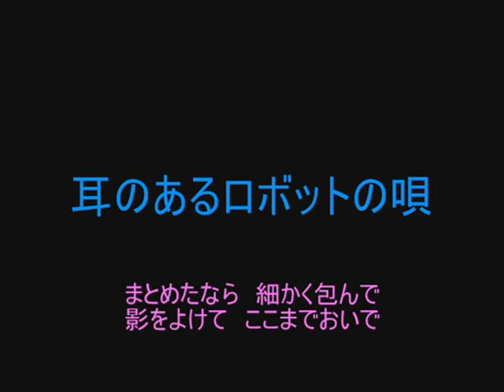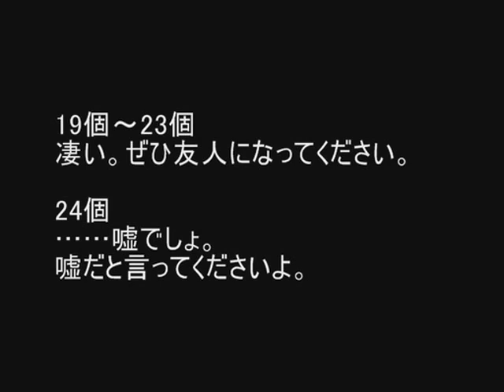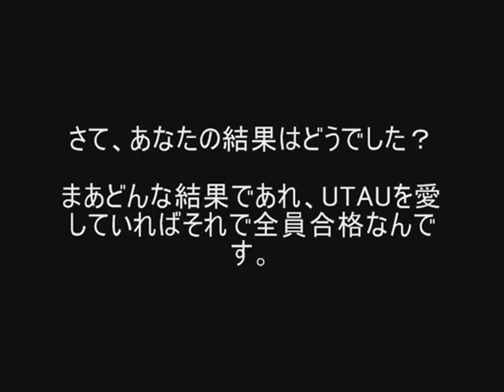【総勢31人で】耳のあるロボットの唄【大合唱】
Edit:
夏をUTAわせる祭り2009 means an UTAU event :D JUSt missed it OAO The finishing date was 7/31 ;-; SHYAAAAAAA!

Whoa!! 31 UTAULOIDs singing!! 8D Besides the Japanese UTAULOIDs, there are also Camila Melodia, Camilo Adagio, and Ensei Ayame [there's actually more, but I was too lazy to read all the Japanese and I saw Melodia and Adagio's name in English and I heard Ayame XD]!! :D